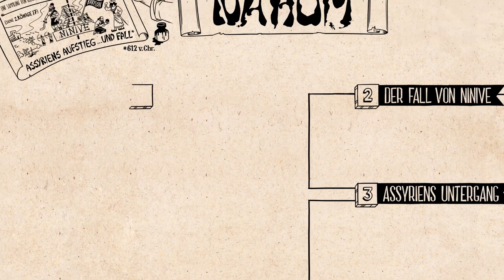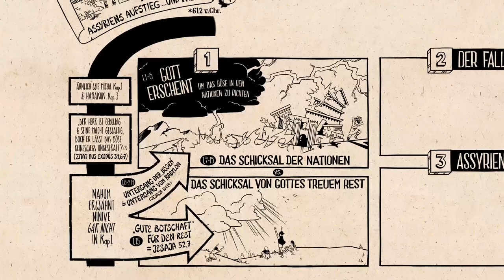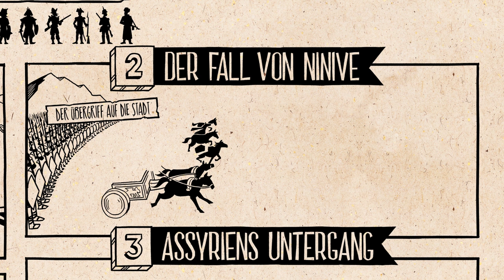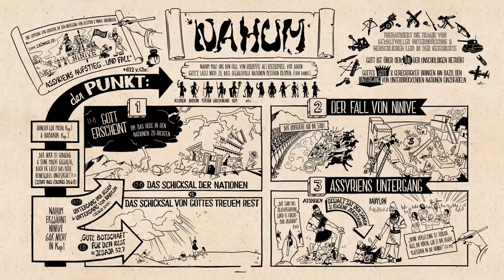Buchvideo: Nahum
Das Buch Nahum erklärt mit Illustrationen.

In dem Buch Nahum siehst du, wie Gottes Gerechtigkeit wirkt. Sein Plan war es schon immer und ist es immer noch, stolze Nationen, Ungerechtigkeit und Erniedrigung die Stirn zu bieten.
Gott ist betrübt über die Ungerechtigkeit, die in unserer Welt herrscht, und wird ihr ein Ende setzen.
Das Buch handelt von dem korruptesten Königreich dieser Zeit (Assyrien) und Gottes Gericht über dieses Königreich.

BibleProject - Deutsch ist ein gemeinnütziges Projekt und wird durch den Verein visio:media e.V. umgesetzt. Die Videos stehen zur freien Verfügung für private und pädagogische Zwecke. Eine hochauflösende Version kannst du dir kostenfrei downloaden.

Unterstütze uns damit wir mehr Videos umsetzen können!